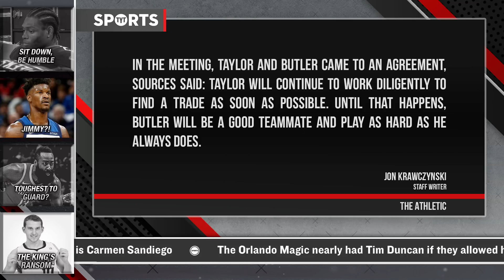Why Jimmy Butler Is The Perfect Player For The Timberwolves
What is Jimmy Butler's future? Rick Strom, Coach Nick, and Denise Jones break it down.